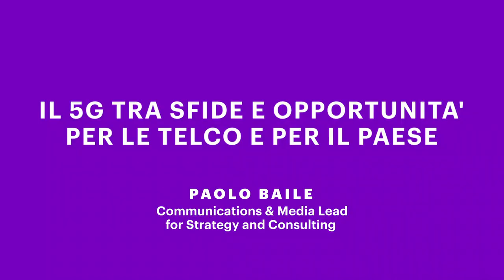5G: lo studio di Accenture sulle opportunità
Uno studio di Accenture ha dimostrato che, in Italia le aziende che hanno pioneristicamente investito in soluzioni abilitate dal 5G - affiancate da altre tecnologie innovative e competenze dedicate all’innovazione - registreranno entro il 2023 una crescita dei ricavi fino a 6 volte superiore rispetto a quelle che non hanno implementato una strategia comparabile. Tuttavia soltanto il 22% delle organizzazioni sul territorio nazionale ha integrato il 5G nella propria strategia di business

“Secondo le nostre ricerche il 5G potrebbe apportare, direttamente e indirettamente, fino a circa 96 miliardi di euro al PIL italiano entro il 2025. Ciò a patto che le aziende accelerino i percorsi già avviati di trasformazione digitale, basata sulla costruzione di modelli Cloud-First, e che i nuovi ecosistemi di provider che verranno a crearsi vengano coordinati da un orchestratore. Un ruolo a cui potrebbero ambire proprio le Telco. – ha dichiarato Paolo Baile, Communications & Media Lead for Strategy and Consulting di Accenture.